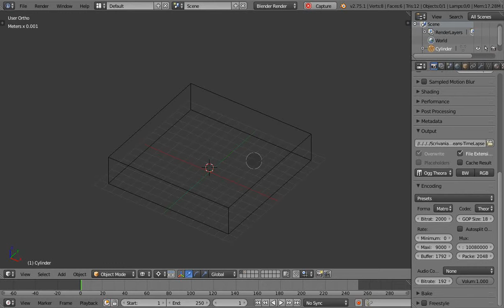Blender: The Power Of Booleans - Time Lapse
This video shows the usefulness of boolean modifiers